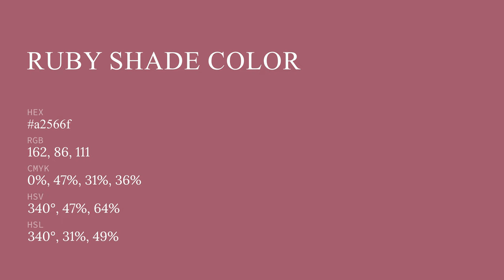Ruby Shade color a2566f hex color - Red color - Cool color a2566f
What color is Ruby Shade ? a2566f hex color - Red color - Cool color a2566f

Hex a2566f Color Code is also known as Ruby Shade color.